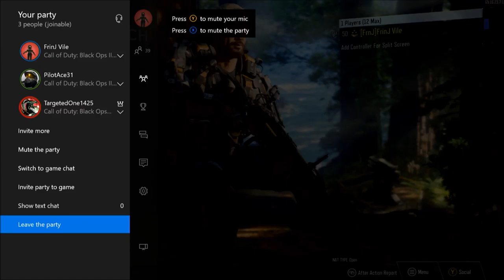Black Ops 3: I'M ON PROBATION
Hey guys! Guess what, I'm on probation. well that's what TargetedOne thinks. I hope you guys enjoy!